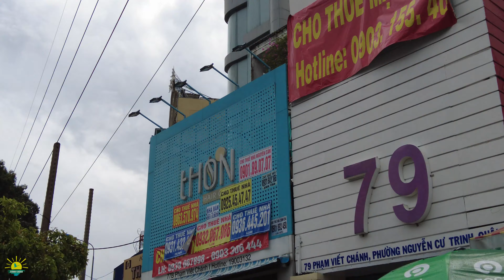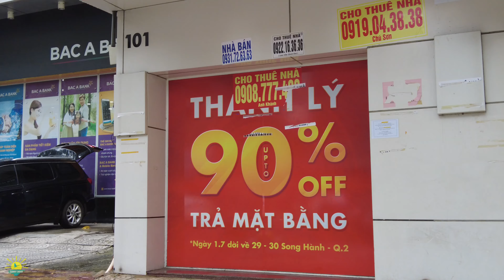Chưa Hồi Kết ! GỒNG HẾT SIẾT ĐẠI GIA THÁO CHẠY | NTMK (Hồng Thập Tự) | Cuộc Sống Sài Gòn Ngày Nay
Cuộc sống Sài Gòn ngày hôm nay thật khó khăn do ảnh hưởng kinh tế suy thoái toàn cầu nên việc kinh doanh với hiện tượng đóng cửa sang tiệm chưa hồi kết đại gia gồng hết nổi nên dọn tiệm trả mặt bằng vàng tại Trung Tâm Sài Gòn. Hôm nay Sunny Doan mời anh chị dạo quanh Trung Tâm Sài Gòn với Ngã Sáu Cộng Hòa, NTMK (Hồng Thập Tự ) về Trung Tâm Sài Gòn nhé. Video này để anh chị cập nhật hình ảnh Phố xá Sài Gòn hôm nay trong tình hình hiện tại ra sao để anh chị nhìn lại cuộc sống Sài Gòn ngày nay chi tiết hơn. Mời anh chị lang thang cùng Sunny Doan nhé.
Kết nối Sunny Doan ở đây nhé:
Nhân đây xin ghi lại kỷ niệm gửi anh chị xa sài gòn và đặc biệt anh chị việt kiều hải ngoại xa quê hương sài gòn xem lại sai gon ngay nay thông qua hình ảnh chợ Sài Gòn, đường phố của sai gon ngay nay để anh chị nhìn lại Sai Gon ngày ấy và bây giờ ra sao mà anh chị xa sài gòn đã từng đi qua với nhiều cảnh vật đổi thay theo năm tháng nhưng nó cũng động lại một chút gì để thương ể nhớ về sài gòn. Qua video này để anh chị nhìn lại và ngắm lại sài gòn ngày nay để anh chị xem ngày ấy và bây giờ ra sao nhé. Mong rằng đây là video cập nhật hình ảnh cuộc sống sài gòn xưa và nay gửi tới anh chị và các bạn.